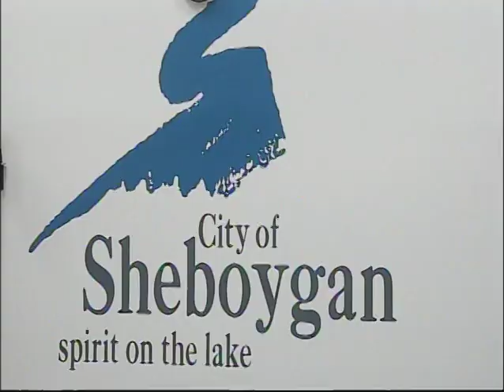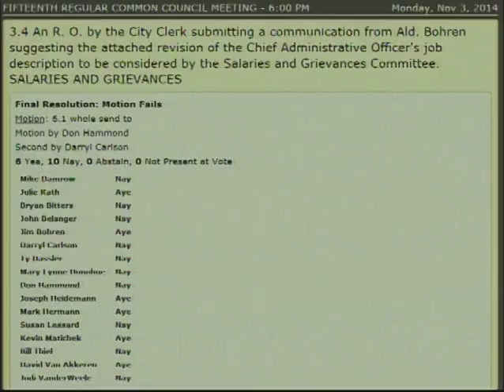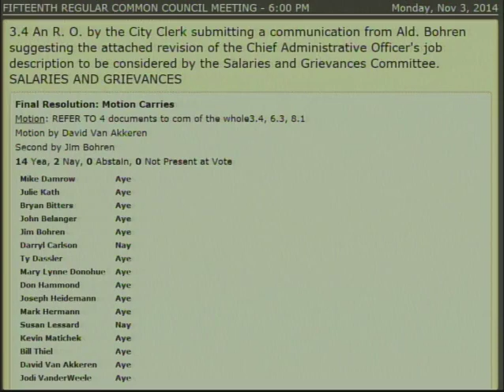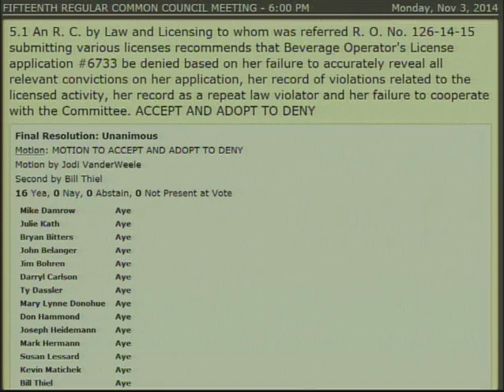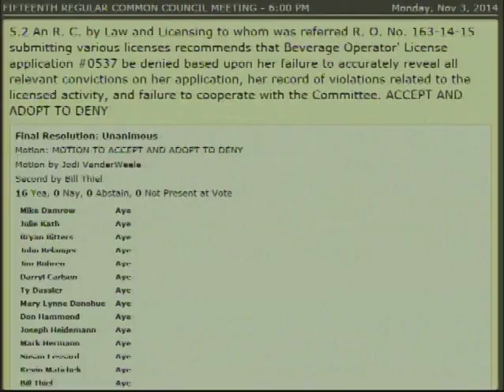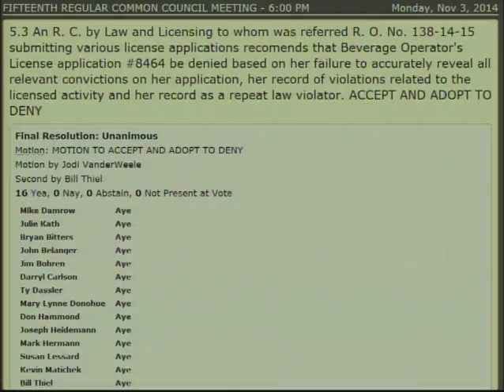Council 2014 11 03